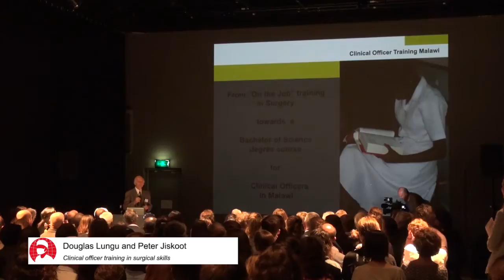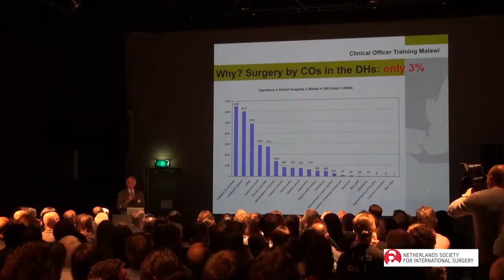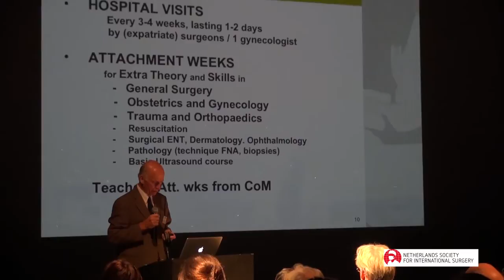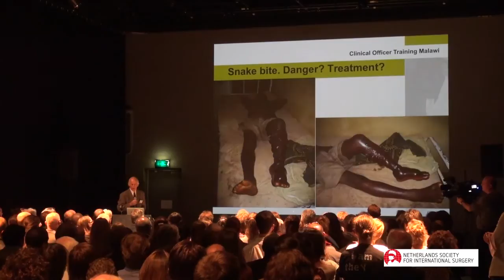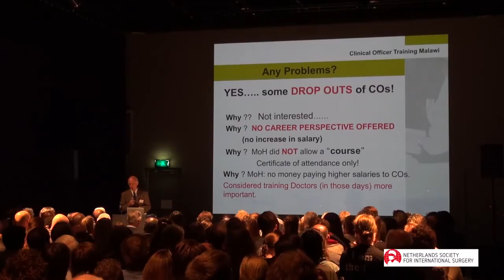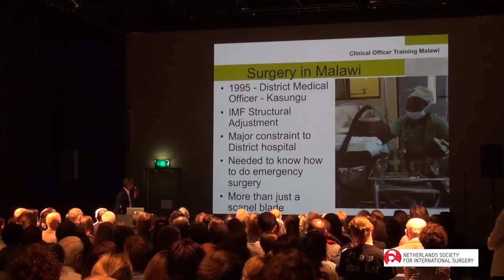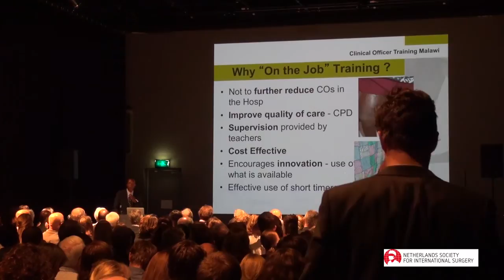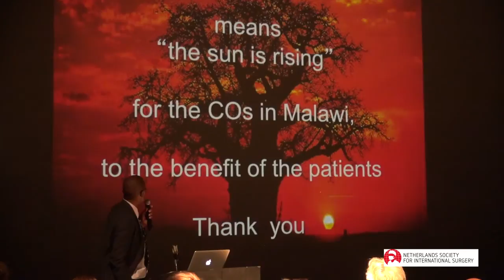Douglas Lungu and Peter Jiskoot - Clinical Officer training in surgical skills